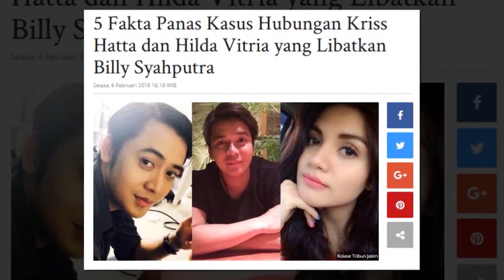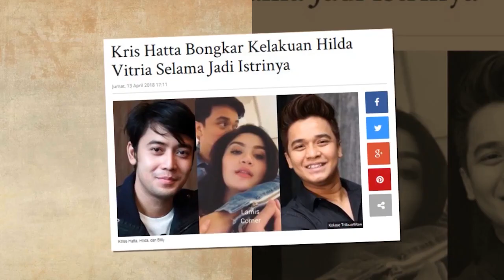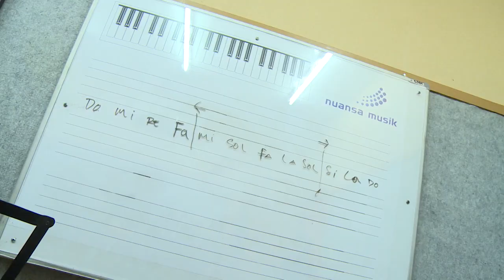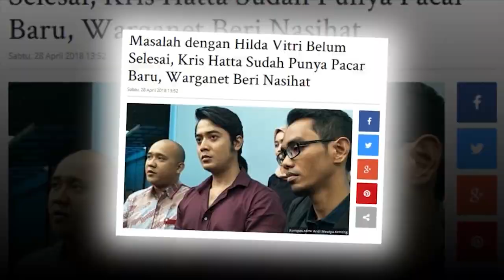Kriss Hatta : Move On, Jadi Penyanyi | Selebrita Siang Weekend